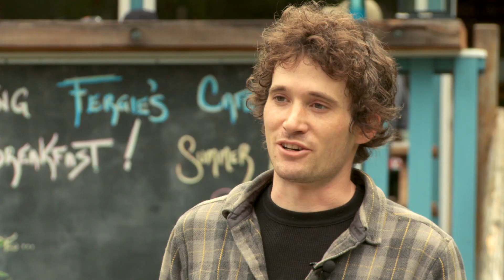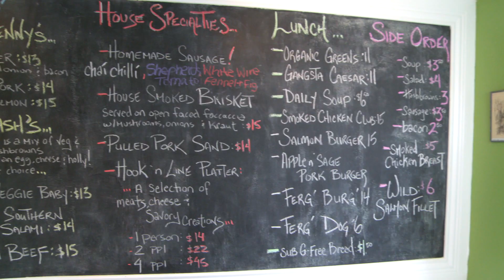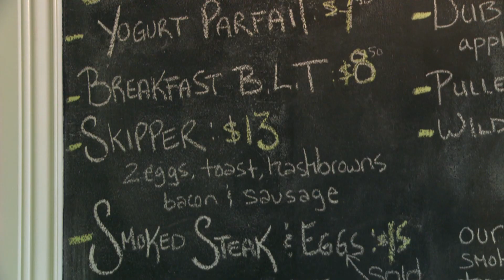Fergie's Cafe Squamish on Shaw TV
Fergie's Café was voted Squamish favourite 2012 breakfast joint by Squamish Chief readers. And it's easy to see why. This little cafe makes breakfast sausages and pulled pork from scratch. Local produce and breads are used. And most importantly, they have the best tire swing in town to keep kids busy so parents can relax and enjoy their meals.